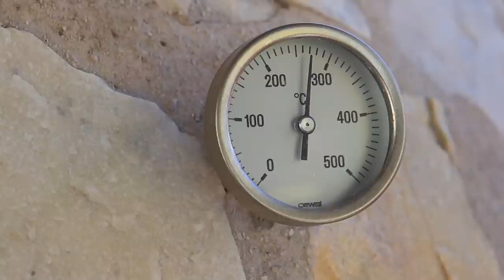Как приготовить вкусные булочки для бургера, рецепт потрясного хлеба в дровяной печи или духовке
500г муки
15г сахара
10г соли
10г живых (свежих) дрожжей или сухие по инструкции производителя.
100г сметаны или несладкого йогурта
100г обезжиренного молока
150г воды

В конце выпуска ссылки на ролики

Произведение «Как приготовить вкусные булочки для бургера, рецепт потрясного хлеба в дровяной печи или духовке» созданное автором по имени Дмитрий Fresco, публикуется на условиях лицензии Creative Commons «Attribution-ShareAlike» («Атрибуция — На тех же условиях») 4.0 Всемирная.